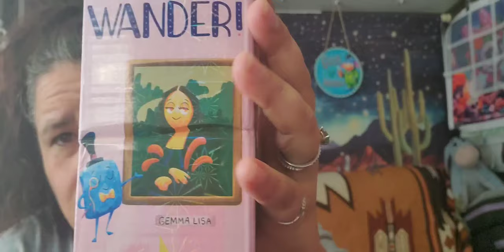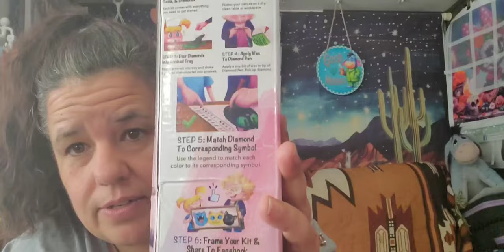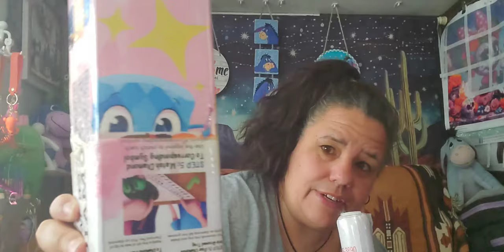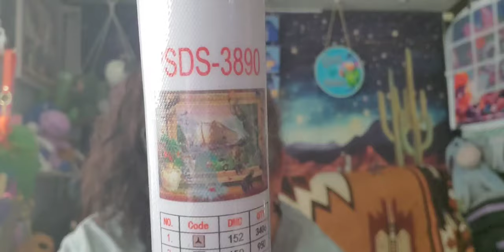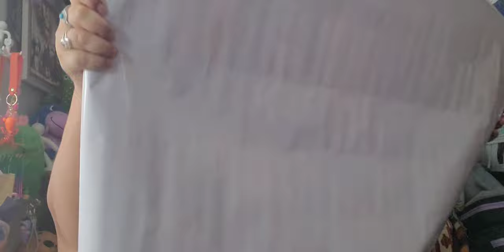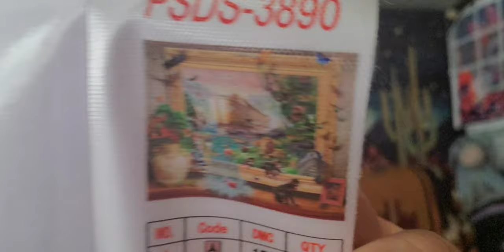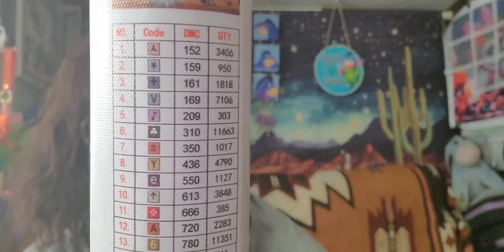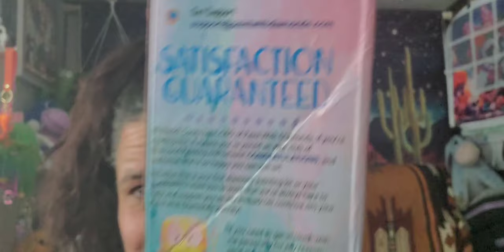paintwithdiamonds New Company - VERY SURPRISED! Not what I initially thought. All Good at End.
paintwithdiamonds Hi, I am Star. Today, We have a new company paintwithdiamondssurprise; At the offset, I was like? What is this, I did not order this, I would have not ordered this - this being a Diamond Painting; a very large one at that. Yet, what I initially thought this to be, turned out different. The box had a picture and name different from what was inside. Upon opening, I was pleasantly SURPRISED!. Oh yes, more surprises once inside, which you shall see, or have seen watching. All Good at End. It turned out that this was a beautiful Diamond Painting of Noah's Ark that my husband had purchased for our 10th wedding anniversary. (Smiles).

Star's Enchantments
Fan Mail: Parcels
Star's Enchantment
201 W Spruce St, #223

@Diamond-painting-With-Marie   Check out her channel...